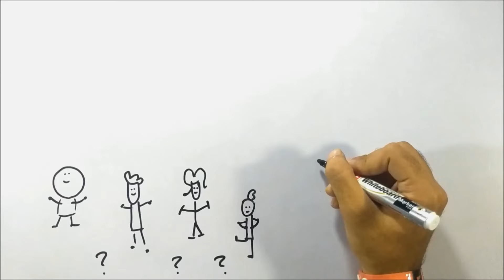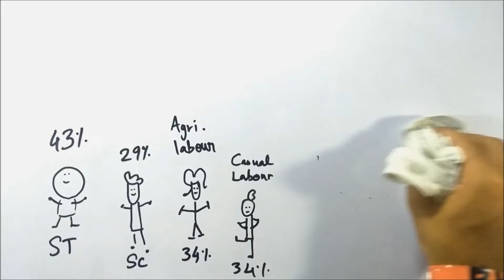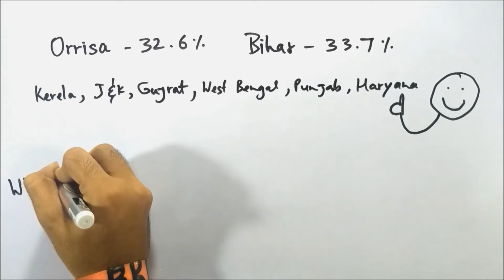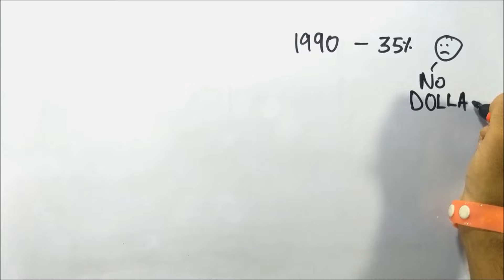POVERTY AS A CHALLENGE - ep02 - BKP | class 9 economics chapter 3 explanation in hindi CBSE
HEYLOO